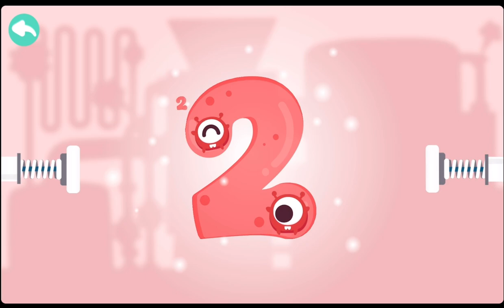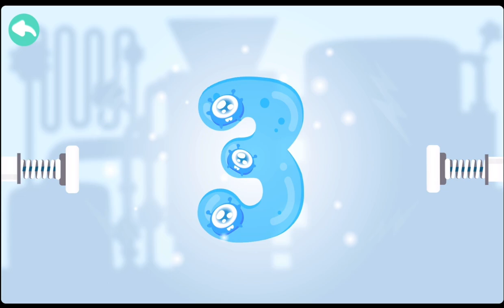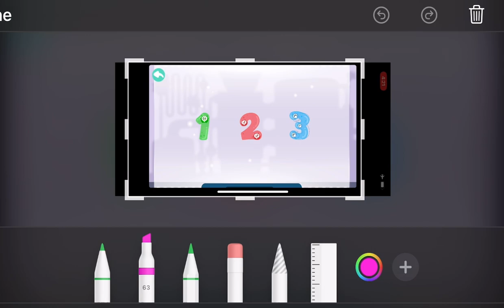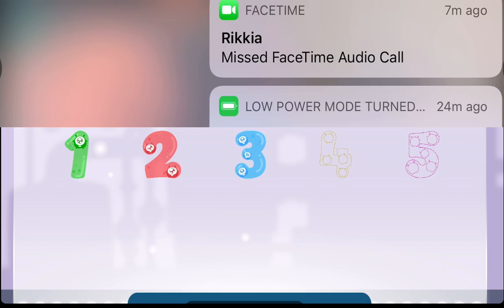1-10 CANDYBOTS NUMBERS